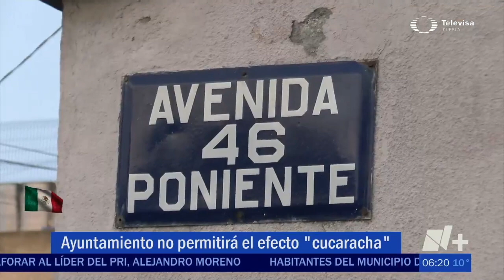Efecto cucaracha: Los negocios ilícitos de la 46 se mudan a junta auxiliar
El Gobierno Municipal de Puebla no solapará ningún acto ilegal, así lo señalo el Presidente Municipal.